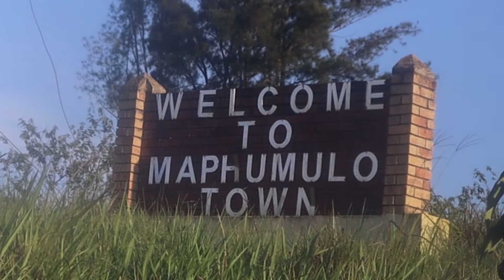UDWENDWE | Zulu Traditional Wedding | Culture | Heritage | Bayosiphika Abangasekho